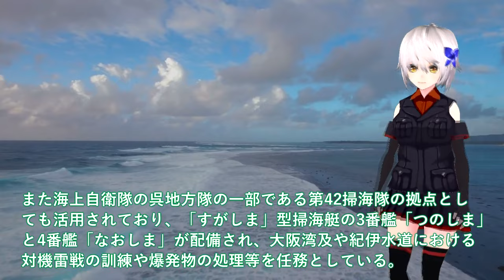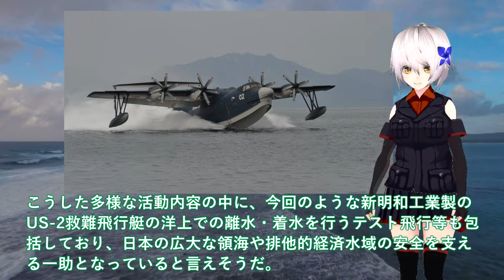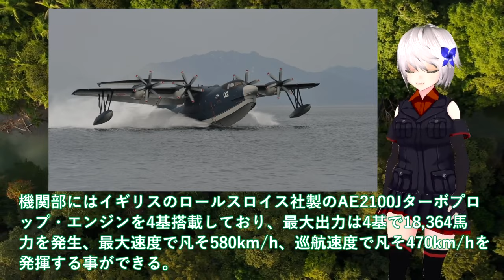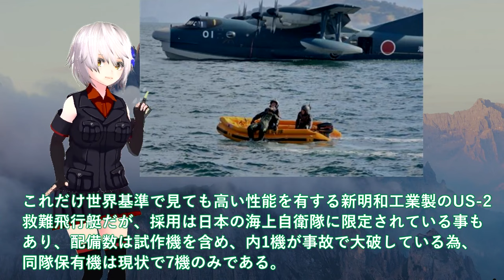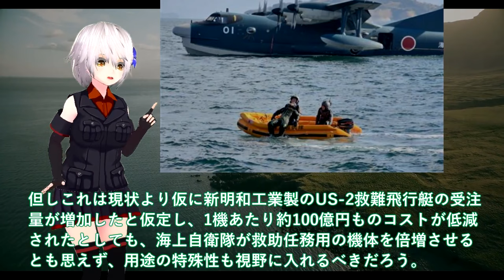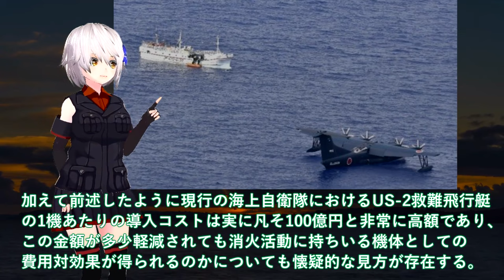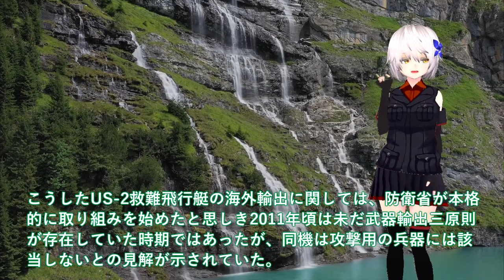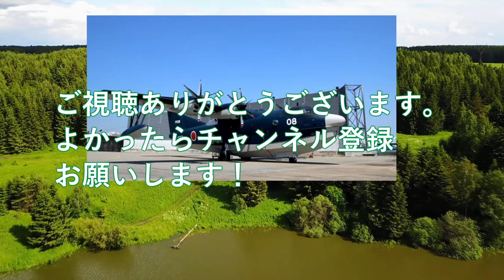【軍事解説】海自ついにUS2始動開始海の荒波も！US 2救難飛行艇の離着水テスト技術力が光る＃新明和工業海の守護神US2に国連恐れる？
関連動画
US Air Forces Flying the US-2 Boat Plane for the 1st Time - Should They Buy It❓
【海上自衛隊】アメリカ空軍特殊作戦航空団が海上自衛隊 US-2 救難飛行艇の運用を学ぶ | JMSDF US-2 during Japan-U.S. joint training seaplane.
【ゆっくり解説・軍事News】自衛隊最強スペシャル 国連も恐れたUS2に米国も興味を新明和工業が本気で造った！US2救難飛行艇8機目納入世界屈指？【スペシャル・特集】

引用・転載「出典：海上自衛隊ホームページ」
引用・転載「出典：航空自衛隊ホームページ」
引用・転載「出典：陸上自衛隊ホームページ」